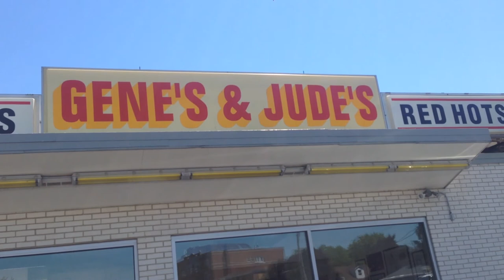Summer, summer, summertime...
DESCRIPTION:
Visiting Gabe from B96, birthday dinner with Christina, BBQ with the cousins, mall run with Michelle, playing with the kids